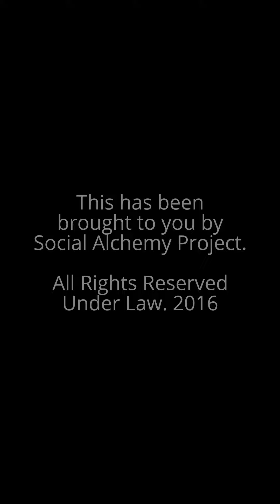Purple Bowtie Easter Formal, Model Tyler Lord Hamilton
Special thanks to the prestigious Getty Images Photographer by the name of Michael J. Bezjian (100% Armenian), contracted via The Starving Artist's Project and Social Alchemy Project.

The distinguishing title of this video, as follows: Purple Bowtie Easter Formal, Model Tyler Lord Hamilton. Hence, this video is categorised under Single Images Slideshow, & Impressive Gallery Presentation.

Written, and Directed by Tyler Lord Hamilton. Set Design, and Editing Procedure by Tyler Lord Hamilton. Photography, Portraiture and Modeling Portrait Supplementation via prestigious Getty Images Photographer by the name of Michael J. Bezjian.

Strategic Tags for Client Marketing Systems: Michael J. Bezjian + Tyler Lord Hamilton + Getty + The Starving Artists Project + Getty Images Photographer + Actor + Model + Singer + Entertainer